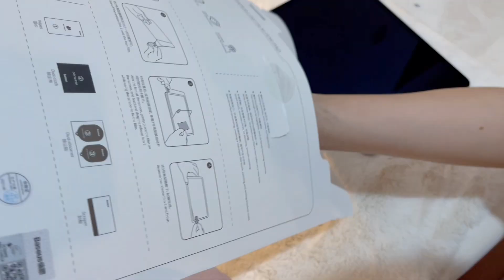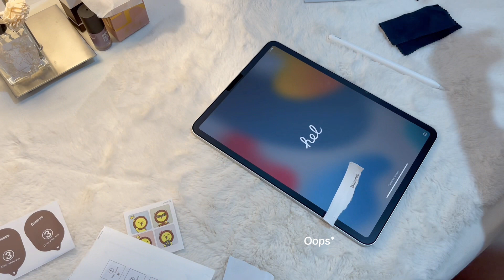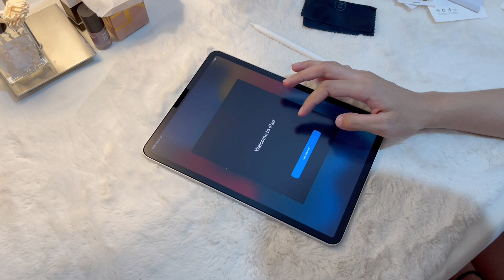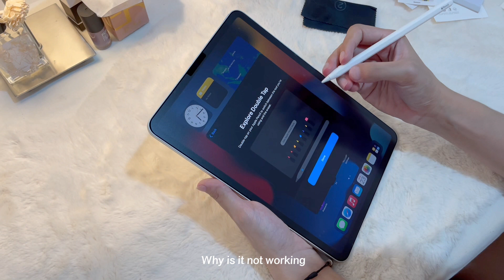✨ipad pro m1 2021 silver 11” + apple pencil 2nd gen | unboxing & accessories 🌈🍎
Editing 📹:
• CapCut